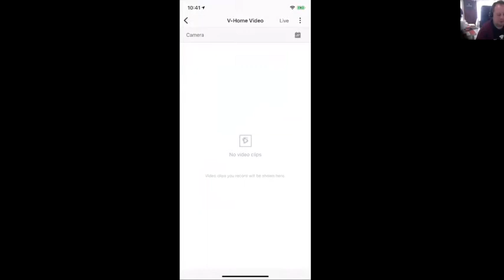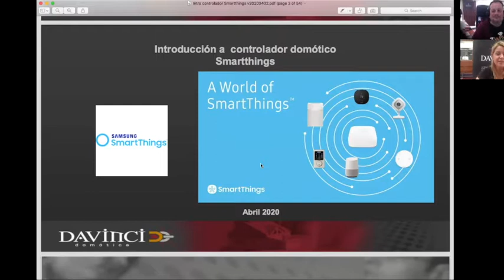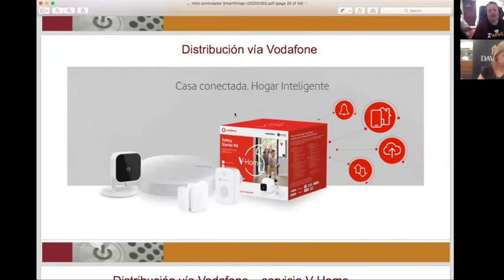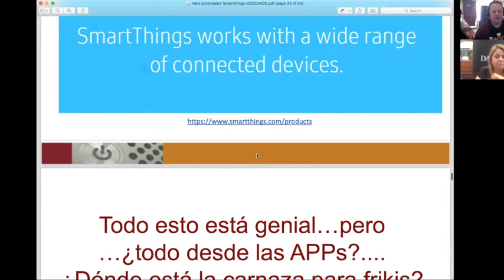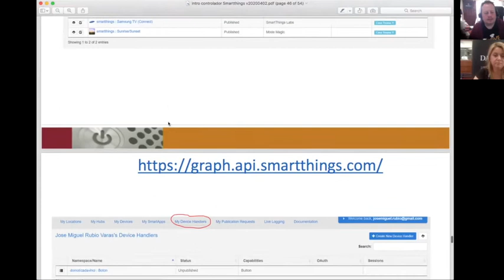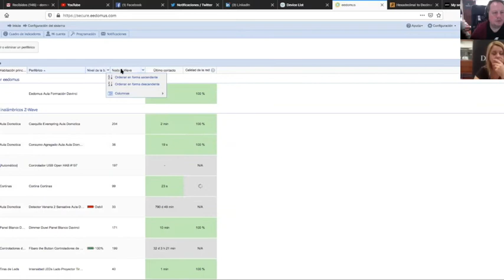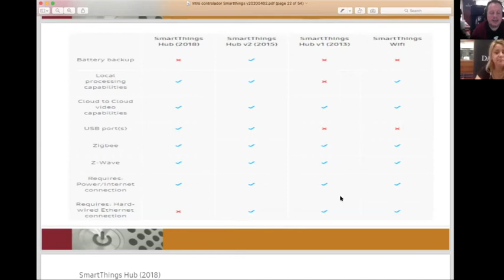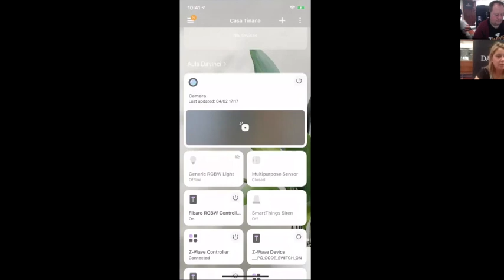20200402 Webinar smartthings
Cuarto webinarconfinamiento sobre el controlador domótico Z-Wave y Zigbee de Smartthings de Samsung distribuido en España por Vodafone